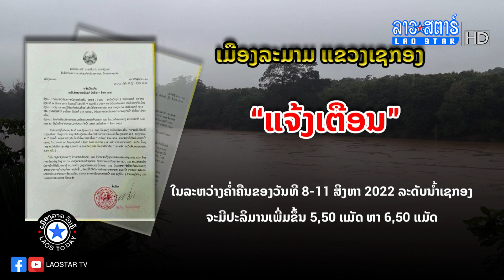ແຈ້ງເຕືອນໄພ ສະພາບລະດັບນ້ຳ ປະຈຳວັນທີ 09 ສິງຫາ 2022 ໃນອ່າງຮັບນ້ຳເຊກອງ ແລະ ອ່າງຮັບນ້ຳເຊໂດນ | ອັບເດດຂ່າວ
[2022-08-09] ແຈ້ງເຕືອນໄພ ສະພາບລະດັບນ້ຳ ປະຈຳວັນທີ 09 ສິງຫາ 2022 ໃນອ່າງຮັບນ້ຳເຊກອງ ແລະ ອ່າງຮັບນ້ຳເຊໂດນ
*ດຳເນີນລາຍການໂດຍ : ນ. ບຸດສະດີ ເສີມວົງໄຊ, ທ. ອາພິເດດ ແສງດາລາ
*ອອກອາກາດ ວັນຈັນ-ສຸກ ເວລາ: 17:15-18:30 ໂມງ
                        ວັນເສົາ ເວລາ 15:30-17:00 ໂມງ
ຕຶດຕາມລາຍການຍ້ອນຫຼັງໄດ້ທີ່ລິ້ງ
Link Youtube

             ສົນໃຈໂຄສະນາ
ເຊີນຕິດຕໍ່ໄດ້ທີ່ເບີ ໂທ/WhatsApp